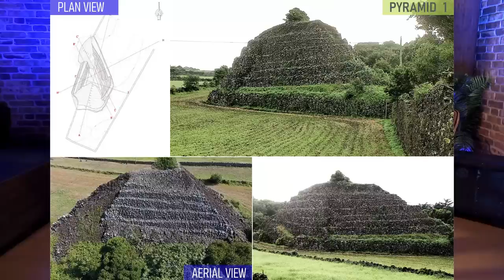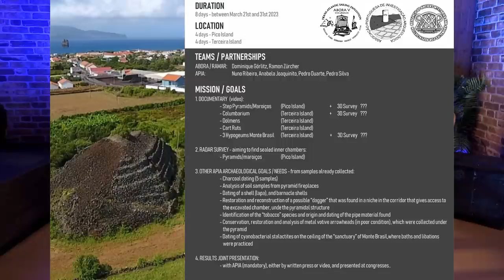Die Geheimnisse der Azoren - Mysterien der Wissenschaft - mit Dominique Görlitz und Frank Stoner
Die Pyramiden Ägyptens und Mexikos sind weltbekannt, weniger bekannt sind die ca. 140 Stufenpyramiden die sich auf der Inselgruppe der Azoren befinden. Über die Hintergründe und die Erbauer ist bisher aber kaum etwas bekannt. In der aktuellen Ausgabe Mysterien der Wissenschaft, gehen Dr. Görlitz und Frank Stoner diesem Geheimnis auf die Spur. Aber nicht nur über die Pyramiden, sondern auch über die Entdeckung der Azoren gibt es Uneinigkeit in der Wissenschaft. Die extremen Meeresströmungen und das Wetter machten es zu damaliger Zeit eigentlich unmöglich die Azoren von Europa aus zu erreichen, ist sich der erfahrene Hochseesegler Dominique Görlitz sicher. Nach seiner Ansicht ist die Entdeckung der Azoren nur über einen riesigen Umweg über Amerika möglich gewesen. Was spricht dafür und dagegen?